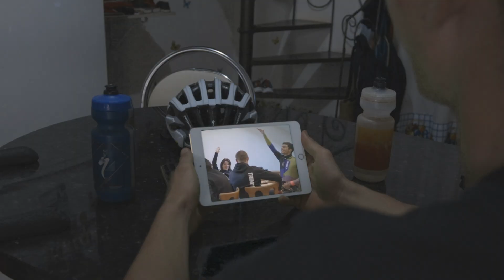Meet Alex Malacarne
Meet Alex Malacarne of Trinity Racing's XC team.